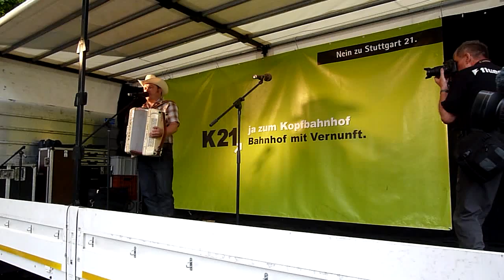Stefan Hiss /1 - 226. Montagsdemo gegen Stuttgart 21 - 23.06.2014